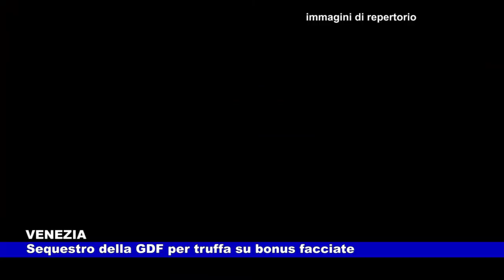Venezia. Sequestro della GdF per truffa su bonus facciate 13.05.2024